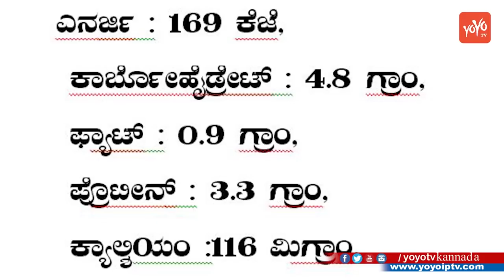ಮಜ್ಜಿಗೆ ಕುಡಿಯುವರಿಂದ ದೇಹದಕ್ಕೆ ಆಗುವ ಪ್ರಯೋಜನಗಳನ್ನು ನೋಡಿದರೆ ಆಶ್ಚರ್ಯಪಡುತ್ತಿರ ! | YOYO TV Kannada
amazing benefits of buttermilk kannada ಮಜ್ಜಿಗೆ ಕುಡಿಯುವರಿಂದ ದೇಹದಕ್ಕೆ ಆಗುವ  ಪ್ರಯೋಜನಗಳನ್ನು ನೋಡಿದರೆ ಆಶ್ಚರ್ಯಪಡುತ್ತಿರ ! YOYO TV Kannada

the amazing benefits of buttermilk (chaas)

1. Fights acidity.
If you tend to suffer from acid reflux after a meal, start including chaas in your diet. The yoghurt will cool your stomach and soothe any irritation, while the ginger and spices will help tackle the acidity.

2. Soothes the stomach after a spicy meal.
Spicy food irritates the stomach lining, but chaas can help soothe it. Milk and milk-based products are actually the best remedies for spice – they contain proteins that neutralise the spice and cool off your system.

3. Improves digestion.
The spices in chaas are excellent digestive aids that prevent indigestion and excessive burping. Yoghurt is loaded with probiotics, which encourage the growth of healthy gut flora. This will improve everything from your digestion to your immunity.

4. Boosts your calcium intake.
Adults require 1,000 – 1,200 mg of calcium per day, to maintain healthy bones and teeth. 1 cup of milk contains about 300 mg, while 1 cup of yoghurt contains about 420 mg of calcium. Adding just 1 glass of chaas to your daily diet can boost your calcium intake by 350 mg.

5. Washes down fats.
Do you know that feeling, when you’ve eaten so much that you think you’re in a food coma? Drinking chaas after your meal will make you feel better, since it washes down the oil, butter and ghee that coat your oesophagus and stomach, making you feel much lighter.

6. Contains several other nutrients, apart from calcium.
Chaas is a good source of proteins, potassium and B vitamins. Each of the ingredients in chaas is extremely healthy, with plenty of vitamins, minerals and antioxidants. These nutrients boost immunity, improve sleep, enable hormone synthesis and much more.

7. Lowers cholesterol, reduces blood pressure and prevents cancer.
A study found that the milk fat molecules in buttermilk contain a unique bioactive protein that lowers cholesterol and has antiviral, antibacterial and anticarcinogenic properties. The same study found that drinking chaas every day can reduce blood pressure significantly.

8. Prevents dehydration.
Carry a bottle of chaas with you if you know you’re going to be out in the heat, or have a chilled glass as soon as you get home. The combination of water, yoghurt, salt and spices will replenish your fluid and electrolyte levels instantly, helping you ward off dehydration.

9. Works for lactose-intolerant people.
Many people who are lactose intolerant are actually able to digest yoghurt without a problem. If you’re lactose intolerant, drinking chaas is one way to make sure you get your calcium.